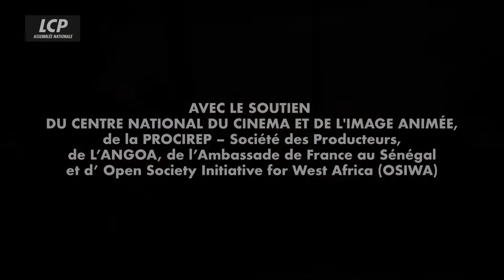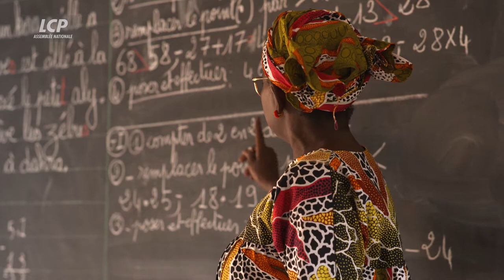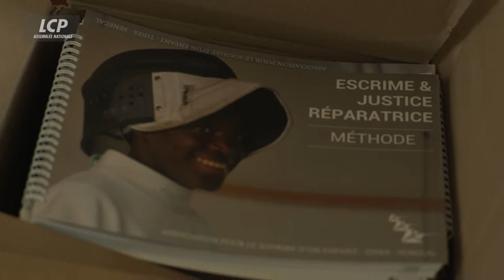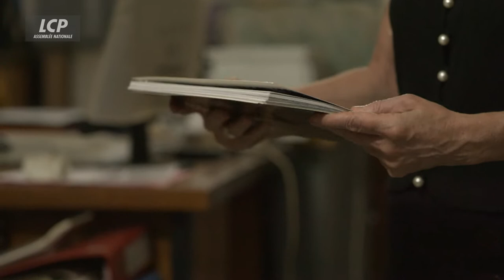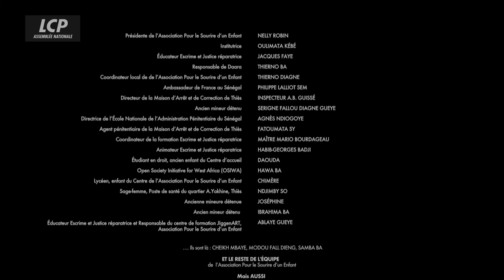De l'escrime à l'estime : une réponse à la récidive | Documentaire inédit LCP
C'est une expérience unique au monde. Au Sénégal, à Thies à 70 km de Dakar, l'association « pour le sourire d'un enfant » initiée par Nelly Robin a introduit l'escrime comme sport en prison. Plus de 500 jeunes filles et jeunes garçons en ont bénéficié. Des enfants placés par la justice pratiquent aussi ce sport dans son centre d'accueil. Après 10 ans de cette justice réparatrice, aucun mineur détenu n'a récidivé.
C'est une réussite sans précédent, un véritable mystère que le film tente d'élucider.

Documentaire réalisé par Nils Tavernier - Durée : 52' / Année : 2022
Coproduction :  Wag Prod / LCP-Assemblée nationale